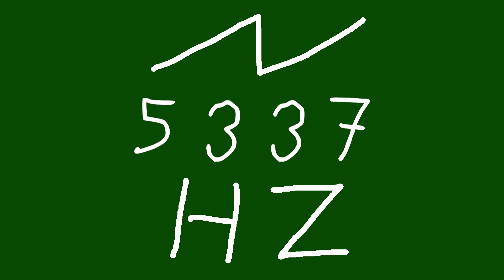5337 hz saw